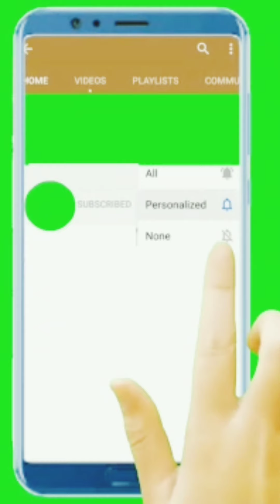Bay leaf puttu||വയണ ഇല പുട്ട്, ഇടണ ഇല പുട്ട്||vdy-37